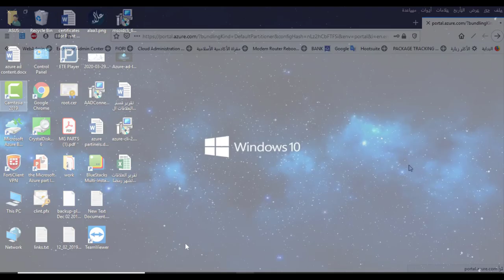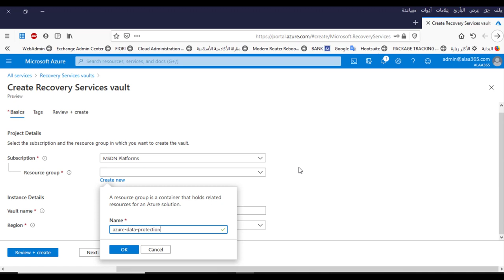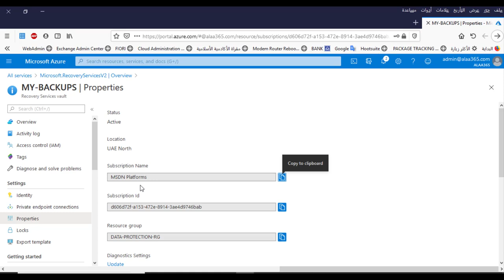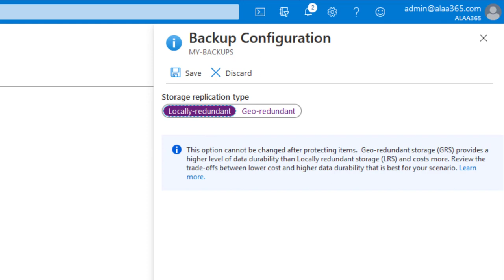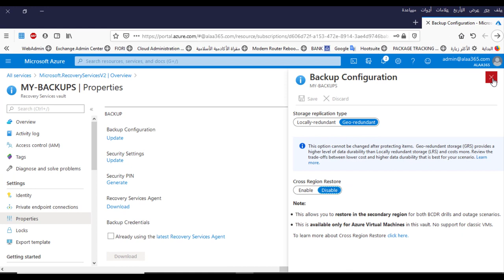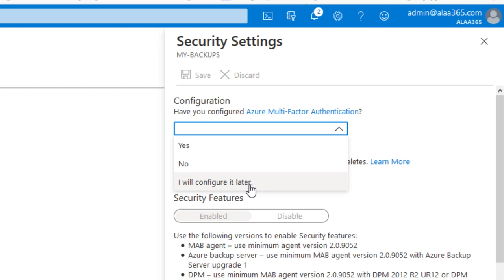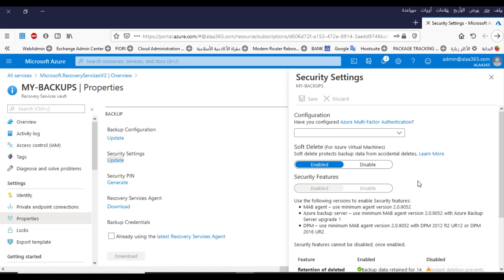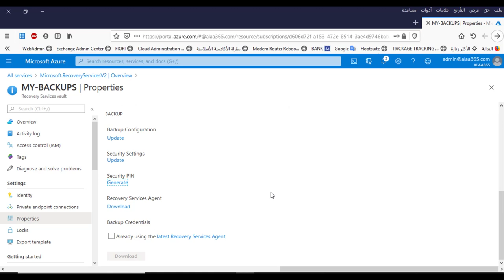03 Azure Data Protection - Backup Vault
من كورس Azure data protection

لمتابعة سلسلة الكوس من هنا